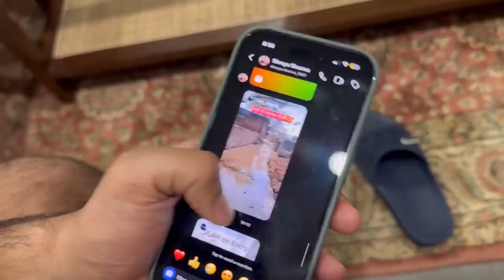Bachhe ka Pressure fir se | Gaurav Kapoor Vlogs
Hi Guys. In this vlog, relatives came over and the conversation was obvious